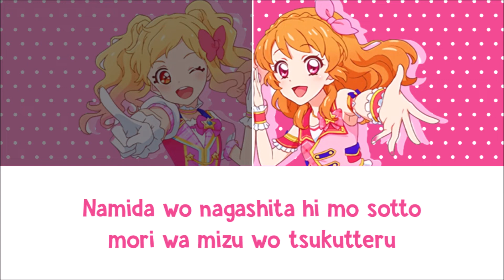Pirouette of the Forest Light (森のひかりのピルエット) - Sky Dream (Yume & Akari) | Full Lyrics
pirouette of the forest light yume nijino 虹野ゆめ akari oozora 大空あかり sky dream aikatsu stars アイカツスターズ！